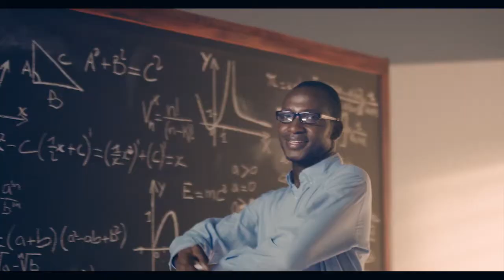20 ans SUNU Assurances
20 ans d'expérience.
20 ans de confiance.